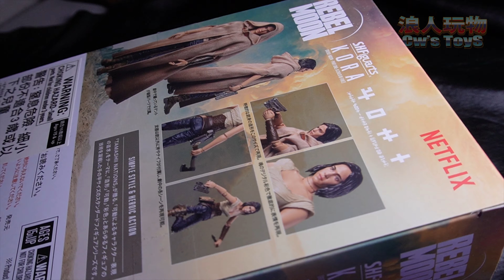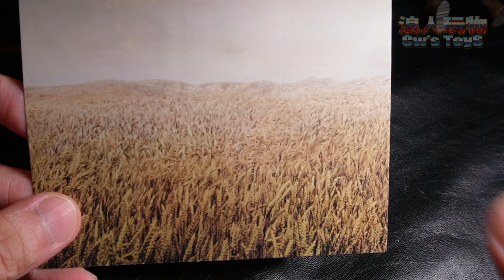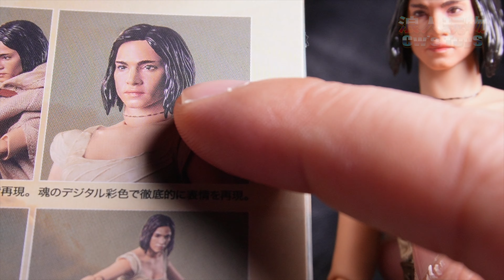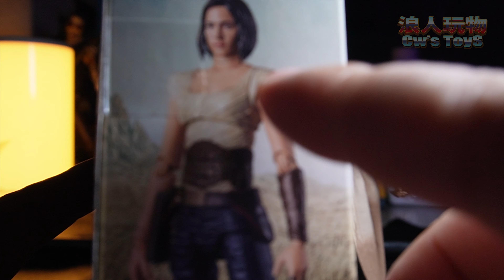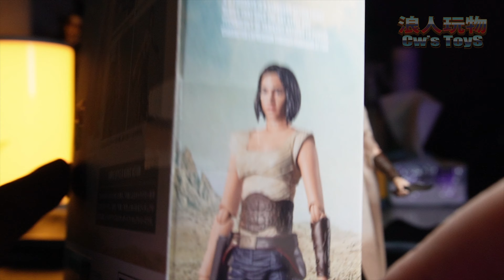S.H.Figuarts SHF Rebel Moon KORA , SHF 反叛之月 火之女 柯拉,條頸出左事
S.H.Figuarts SHF Rebel Moon KORA , SHF 反叛之月 火之女 柯拉,仔頸出左事
火之女 柯拉 S.H.フィギュアーツ コラ(REBEL MOON — パート1: 炎の子)